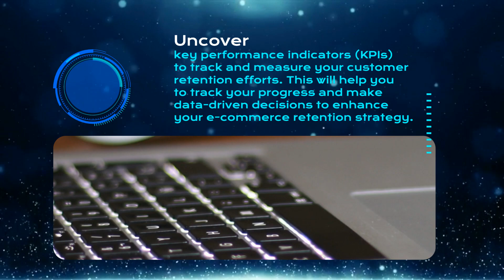Customer Retention in E-commerce: Building Loyalty and Repeat Sales | 6 super effective strategies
Curious to know how to retain customers for your online business? In this video, we will provide 6 effective strategies to build customer loyalty and drive repeat sales in the competitive world of e-commerce.

East Bridge College offers a variety of affordable and quality Online Diploma, Post Graduate Diploma, Bachelor’s and Master’s Degree programs to fit your needs on any given day, which offers you absolute flexibility to choose from various degree paths — degrees in Business, Education or Teaching. We are the perfect choice for working adults who want to further their education but can't commit to attending physical classes on campus.

Diploma in Counseling and School Guidance | Diploma in Special Education | Diploma in Special Education | Diploma in Special Education | Diploma in Special Education | Diploma in Special Education | Diploma in Special Education | Diploma in Special Education

Bachelors Degree in Teaching  | Bachelors Degree in Education | Masters Degree in Education | Masters Degree in Business Administration | Professional Doctorate in Education | Professional Doctorate in Business